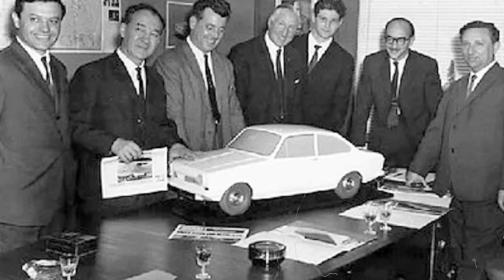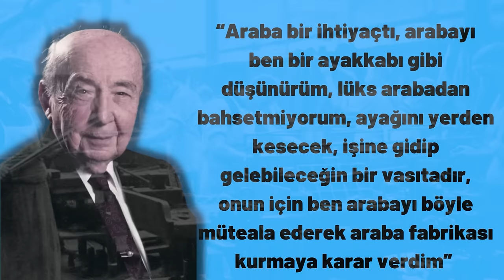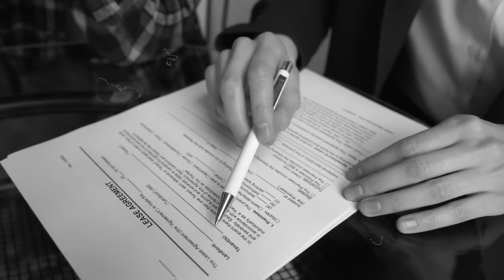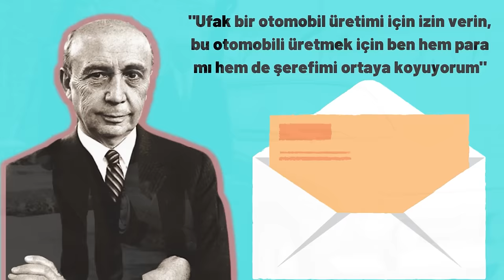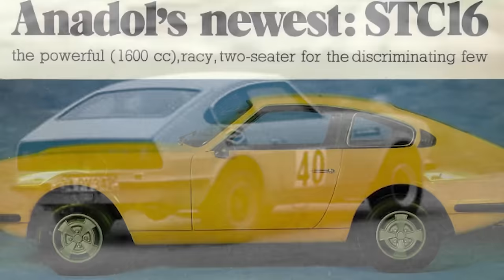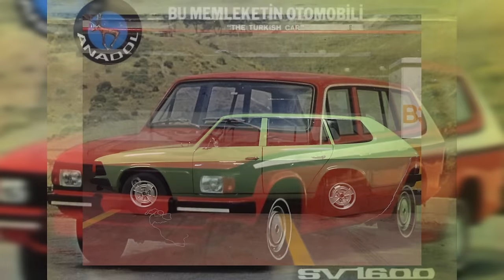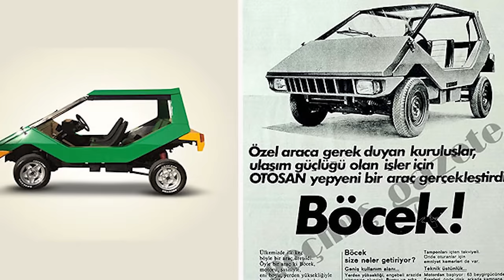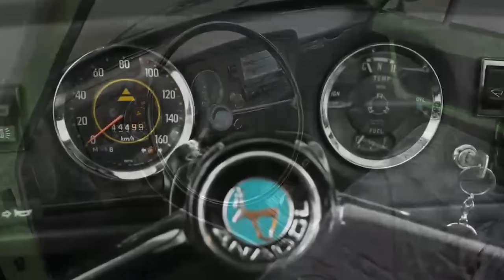ANADOL OTOMOBİL TARİHÇESİ - KİM ÜRETTİ?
Anadol araba yerli mi? Anadol arabasını yiyen inek var mı? Vehbi Koç’un hayali neydi? Anadol arabası ne zaman yapıldı? Anadol araba nerede üretildi? Anadol araba kaportası neden yapıldı? Anadol otombilinin tarihçesini bu video da anlatmaya çalıştım. Vehbi Koç anadol belgeseli, ve Anadol arabayı kim üretti, daha fazlası bu videoda.
İyi seyirler.